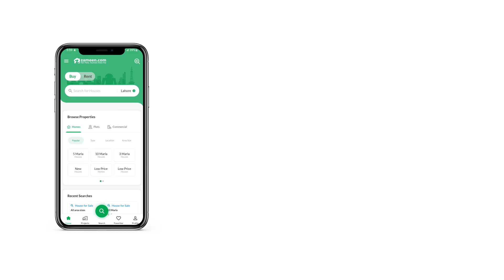1 KANAL RESIDENTIAL PLOT FOR SALE IN PHASE 7 DHA LAHORE